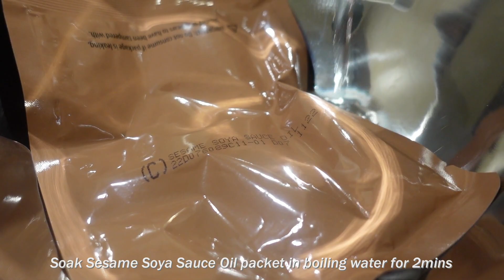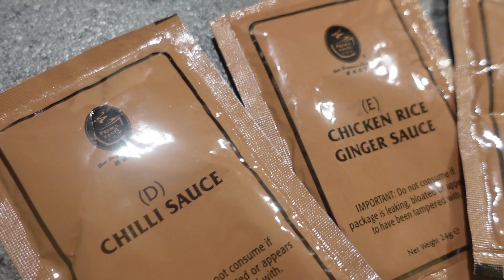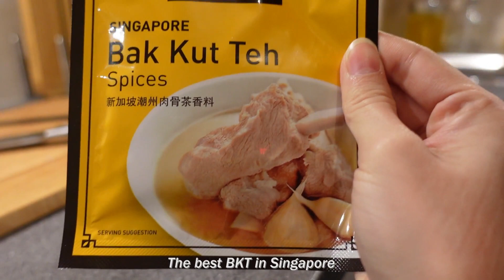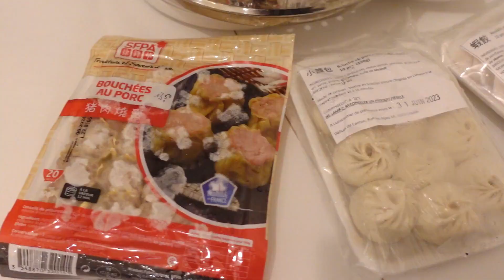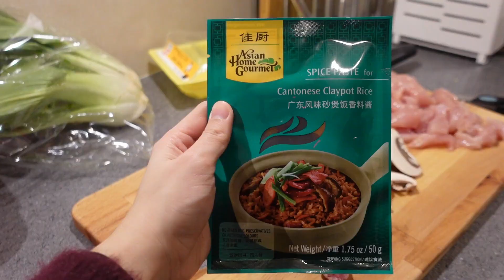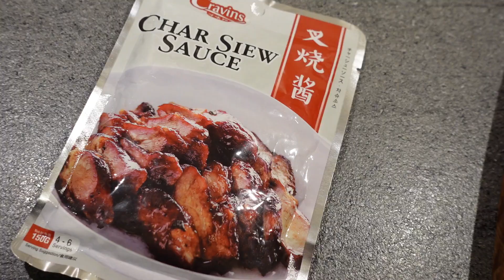What I Eat in A Week : SINGAPORE FOOD EDITION | making all the food I missed back at home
Welcome back to Yvette's homecafe vlog series ! Bringing back one of my favourite videos to make, spending peaceful days at home making food that I love. This week I made all the food I missed back in Singapore with all the local spice packs that my friends bought me when I left.